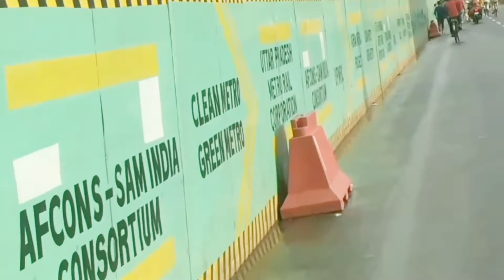Agra Metro , wall diaphram work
Wall Diaphram Work Started at Agra CollegevUnderground Metro Station

At Agra College underground metro station ,wall diaphram work has been started in fu" swing.In this procedure around 1mt diameter cemented pillars will be constructed.These pillars are actually foundation pillars of underground station.Roof of the station will be made on these pillars.After completing pillar work around 17-23 mts depth station area will be excavated and after this excavation work tunnel boring work is to be carriedout.

video-21